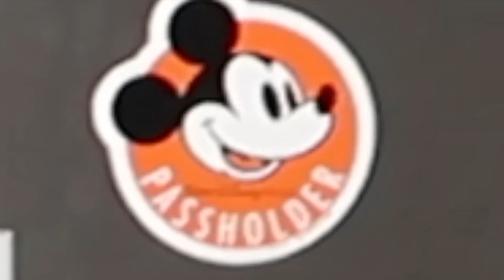making cinnamon rolls from scratch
i think i was supposed to whip the icing ;p
oops

☽ MUSIC